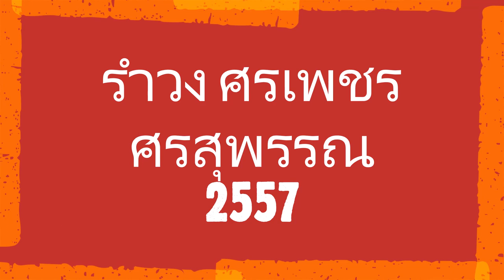รำวง ศรเพชร ศรสุพรรณ 2557 (เพื่อความสนุกใส่หูฟังด้วยนะครับ)